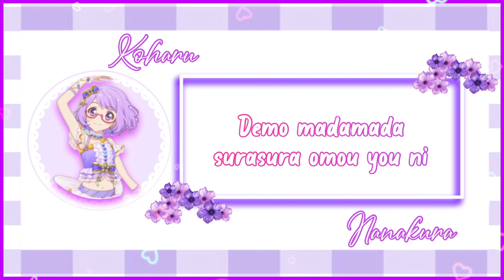〖Kokoro Message〗- Megami Yamaguchi ❛Seiyuu Koharu Nanakura❜ - Short Lyrics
Song: Kokoro Message
Ver: Megami Yamaguchi
Char: Koharu Nanakura